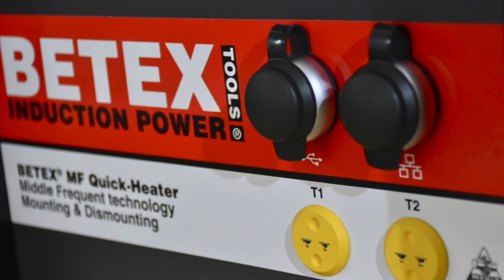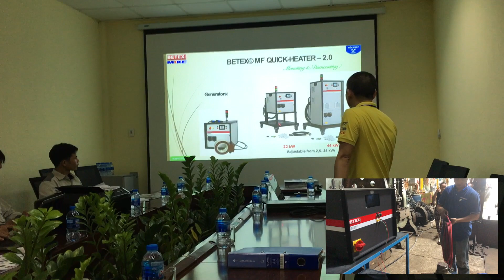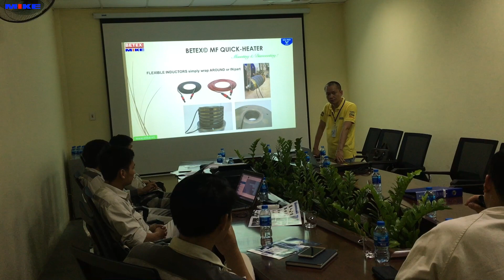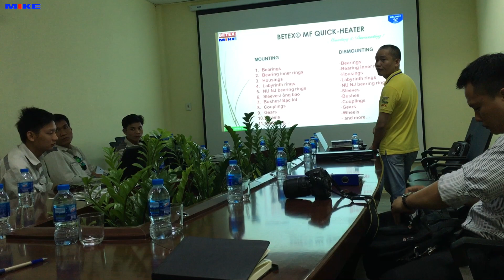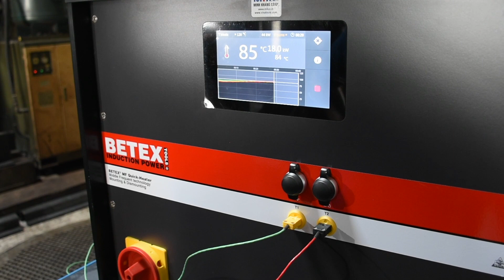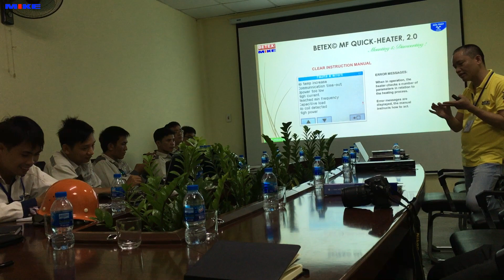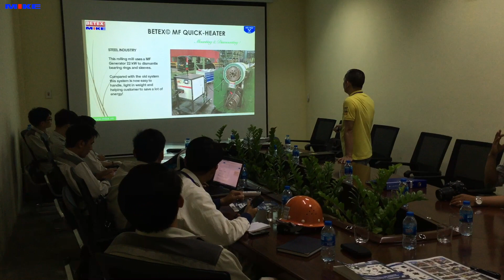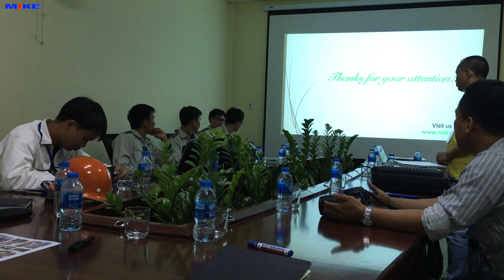Máy gia nhiệt trung tần MF Quick Heater. BETEX Holland.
Gia nhiệt trung tần là một phương pháp gia nhiệt mang lại tính an toàn và hiệu suất gia nhiệt cao. Đảm bảo các đặc tính, chất lượng kỹ thuật lắp đặt cao hơn các phương pháp phổ thông khác.
Công nghệ gia nhiệt trung tần có ưu điểm gia nhiệt, truyền nhiệt nhanh, đơn giản hơn giữa các cơ phận.

MF Quick-Heater thiết kế nhỏ gọn, tính di dộng cao. MF Quick-Heater 22kW. MF Quick-Heater 44kW. Toàn bộ thiết bị được gắn trên hệ bánh xe, dễ dàng di chuyển tới các vị trí thao tác khác nhau. Hệ thống gia nhiệt trung tần cũng rất sạch, không gây ồn trong quá trình hoạt động. Công suất biểu kiến của máy nhỏ hơn các phương pháp thông thường khi so sánh hiệu suất gia nhiệt.

BETEX MF QUICK HEATERS 22kW. V3.0, MIDDLE FREQUENCY TECHNOLOGY – 22 KW. Máy gia nhiệt trung tần 22kW, thế hệ thứ 3. Cải tiến và phát triển thêm các tính năng mới. Gia nhiệt được trên các vật liệu inox (Stainless Steel), Titannium, nhôm, đồng. Thế hệ vi điều khiển thông minh được tích hợp trong máy, điều khiển đơn giản hơn, dễ dàng hơn. Chu trình gia nhiệt được điều khiển thông minh hơn. Dữ liệu được lưu trữ, phân tích và tham chiếu sau đó.

Thế hệ thứ 3 hiết kế nhỏ gọn hơn, màn hình chỉ thị LCD tới 7 inch. Gia nhiệt theo chu trình nhiệt, thời gian gia nhiệt theo các đặc tuyến cho trước. Trình diễn chu trình nhiệt trên biểu đồ. Phần dẻo (firmware) được cập nhật thông qua cổng USB. Truy cập thiết bị từ ra. Công nghệ điện tử tiên tiến, điều khiển tần số hiệu quả. Công suất ngõ ra điều khiển linh hoạt. Cảm biến nhiệt độ kép

BETEX MF QUICK-HEATERS 3.0, MIDDLE FREQUENCY TECHNOLOGY - 22 KW
Các thành phần của hệ thống. Chọn lựa từng phụ kiện cho máy gia nhiệt trung tần 22kW.
Để máy có thể hoạt động được, bạn cần tối thiểu những thứ sau đây.
01 máy chính, đã kèm các phụ kiện là jack cắm nguồn, cảm biến nhiệt độ 2 kênh, găng tay chịu nhiệt 150 độ C. Tài liệu hướng dẫn sử dụng. Khóa cứng cho máy (dongle). Kẹp mát hay dây nối đất. Nguồn điện 3 pha.

Tối thiểu phải có 1 cuộn dây tương ứng công suất của máy. Tùy theo nhu cầu sử dụng, việc chọn lựa dây có độ dài bao nhiêu là tùy từng ứng dụng. Có 2 loại cơ bản là cuộn cố định và dây mềm tự do.
Cuộn dây cố định là loại đã được cố định kích thước đường kính trong của lỗ, độ dày hay sâu của lỗ trống. Kích thước này hoặc bạn chọn cố định như cái đống dưới đây. Chẳng hạn mã hàng 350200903 tương ứng đường kính 179mm dày 90mm. Bạn cũng có thể yêu cầu 1 kích thước theo ý bạn, nhà sản xuất BETEX sẽ làm theo.

Cuộn dây tự do hay loại rời, bạn thích quấn kiểu gì tùy thích theo kích thước của phôi bạn muốn làm cho nó nóng lên. Có 2 tiêu chí quan trọng là độ dài và nhiệt độ mà nó chịu được/gia nhiệt được. Dây rất mềm và dễ sử dụng nhưng cũng dễ hư nếu thao tác sai. Đường kính của dây cũng là yếu tố cần biết, nó cho biết bạn sẽ nhét cái dây ấy vào cái lỗ cần gia nhiệt nhỏ nhất là bao nhiêu. Dây có đường kính lớn sẽ cần lỗ lớn và bán kính uốn cong nó lớn hơn. Phần còn lại đường kính dây lớn nó sẽ tải một dòng lớn hơn.